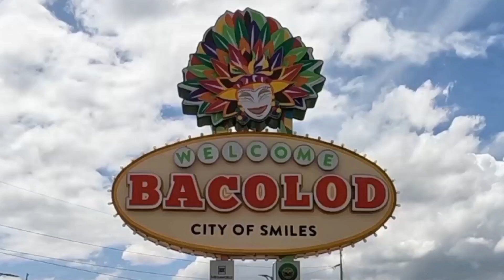Bacolod City Lagoon🇵🇭 - LIVE MUSIC - Love is in the air this valentine's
Bacolod lagoon has gone all romantic this valentine's day 2023... only in Bacolod City Philippines 🇵🇭